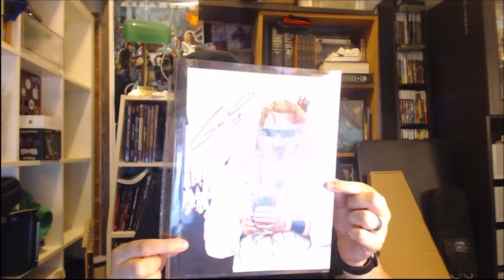Rampage Reviews: That Wrestling Club - Halloween Edition! October 2016